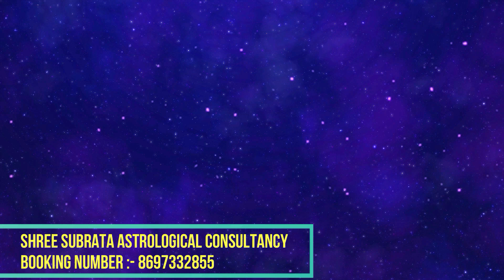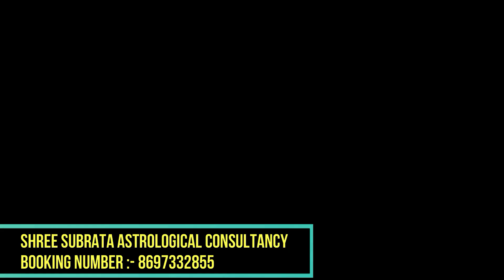গনেশ চতুর্থী।এই বস্তুটি চুপচাপ ছুঁড়ে দিন এই দিকে।২৪ ঘন্টায় দেখুন চমৎকার। Ganesh Chaturthi 2021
আমি মনস্তাত্ত্বিক চিকিৎসক ও  জ্যোতিষী   আচার্য ডঃ শ্রী সুব্রত শাস্ত্রী  আমার ইউটিউব চ্যানেলে আপনাদের প্রত্যেককে স্বাগত জানাচ্ছি।

ABOUT VIDEO:-
১০ সেপ্টেম্বর  গনেশ চতুর্থী।এই বস্তুটি চুপচাপ ছুঁড়ে দিন এই দিকে।২৪ ঘন্টায় দেখুন চমৎকার।  Ganesh Chaturthi 2021 |Shree Subrata Astrological Consultancy
গনেশ চতুর্থীর দিন করুন এই মহাটোটকা | সৌভাগ্য লাভ হয় | কার্যসিদ্ধি হবেই | Ganesh Chaturthi Totka

গণেশ পূজার ফুল,
গণেশ পূজার বিধি,
গণেশ পূজার নিয়ম,
গণেশ চতুর্থীতে গণেশ পূজা,
গণেশ,
সিদ্ধিদাতা গণেশ,
2021 গণেশ চতুর্থী পূজার শুভ মুহূর্ত

  Acharya Dr Shree Subrata Shastri, (মনোবিজ্ঞানী,জ্যোতিষ ও আধ্যাত্মিক পরামর্শদাতা)

Follow Me,